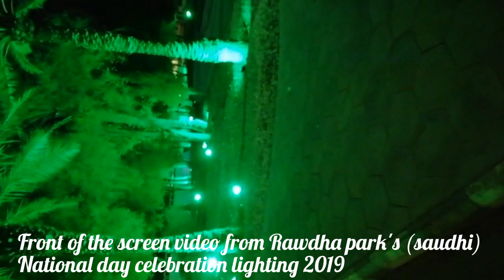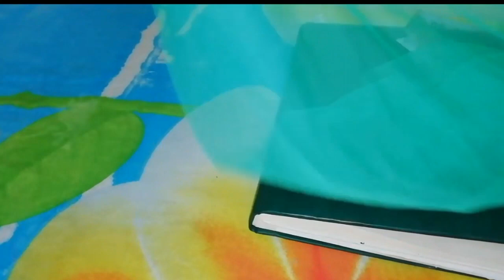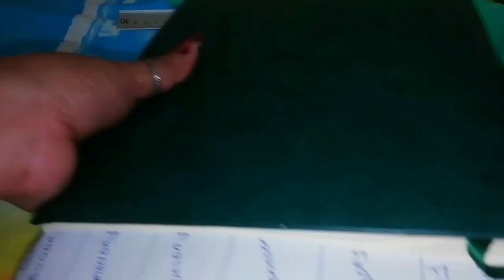Make a Party or Designer wear skirt without using sewing machine/needle/Skirt in 5minute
Here in this channel inam uploading easy stitching and designing and Fit/tips..